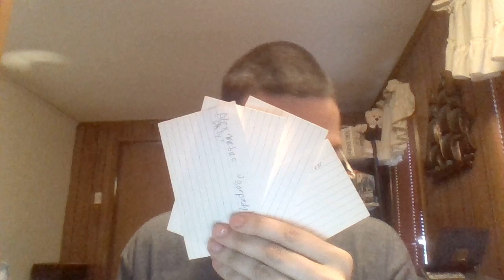Bipolar Opposites Season 4 Week 5 Clip 5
Alex Trebec Jeopardy "Only"